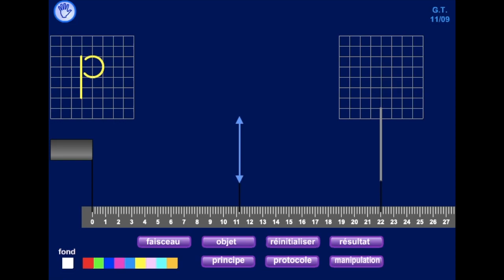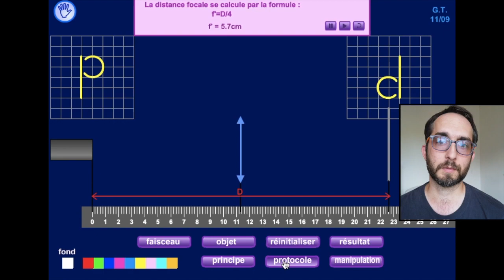Focométrie 2, méthode de Silbermann